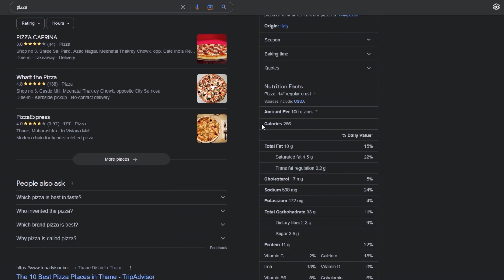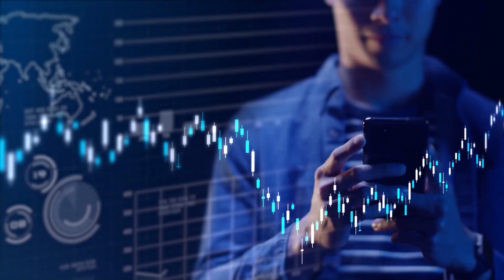Why do we need SEO?| Importance of SEO| Complete Digital Marketing Course| Ch - 13 | Programming Hub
In this series, we'll learn about the power of search engine optimization. From e-commerce to healthcare, we'll showcase how tailored SEO approaches can bring your business to the forefront of online visibility. Also this video defines the relevance of digital marketing, specifically focusing on the pivotal role of SEO. Learn how to leverage keyword research, content optimization, and backlinking techniques to dominate your sector's digital landscape.

Topics covered:
00:00 Why do you need SEO?
00:30 What is SERP?
00:52 Benefits of SEO

👨‍💻 About the Presenter:- Siddhesh Joglekar

Siddhesh Joglekar is the CEO of the Edtech company, Programming Hub, where he has driven a 10x increase in productivity through AI-based solutions. His career includes significant roles at BYJU'S, overseeing marketing and contributing as an educator. He has also worked in digital product roles at companies like Shaadi.com and founded Estatelister.com. Moreover, he serves as a visiting faculty member at IIM Bangalore and IIM Calcutta, teaching Generative AI, marketing, and product innovation. Based in Mumbai, India, Joglekar's work spans across education, technology, and marketing sectors.:

Certification Courses:-